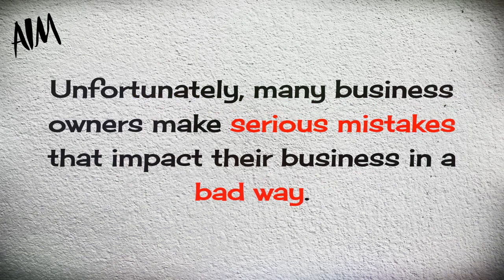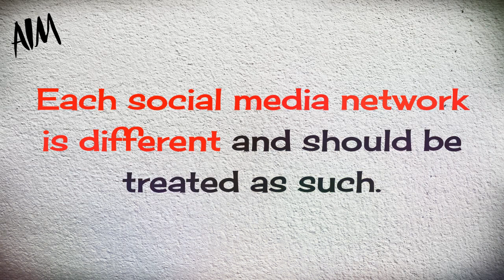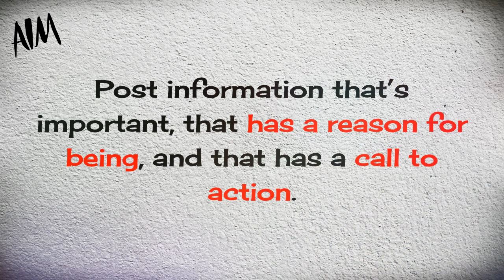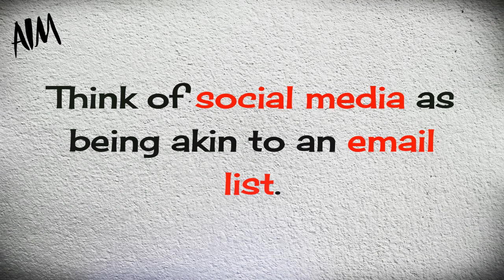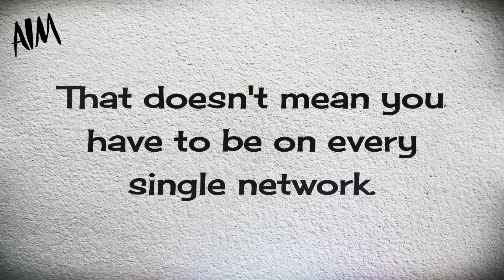Business and Marketing Mistakes - 1of5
In this video we discuss ten mistakes businesses make on social media.

When we say "business" and "businesses" we actually do mean you. If you have a blog, or website, big or small, then you own a business.

It is well worth you spending a few minutes to watch this video even if you are a so called "one man band", and you'll understand why if you do.

Try your utmost to avoid these ten mistakes businesses make on social media because if you do, you will find it easier to stay ahead of your competition and it will be easier for you to be the proud owner of a successful,money making online business.

Click the play button now!

We will be posting new videos to this channel every week, so if you wish to be amongst the first to see our newest videos, please subscribe to our channel and remember to hit the notification bell.

Thanks for dropping by and we hope to see you again soon!

To be honest, a lot of the necessary work that is needed to make money online from internet marketing can be pretty mundane and very boring! Especially if you are working alone, and even more so if you are a newbie.

Our videos are as non-technical as they can be, with no so called "geek speak", so they are suitable for all levels and they are very newbie friendly.

There are so many things to know about the internet marketing and make money online niches and there are so many different aspects to learn about them. It's no wonder that many people throw the towel in.

Sure, there is a lot to know but it is akin to the question, "How do you eat an elephant?"

The answer, if you don't already know, is "One bite at a time" and this is the same with internet marketing, email marketing, affiliate marketing and so on and so forth.

Another old quote springs to mind: "Rome wasn't built in a day!" and neither is online success.

Remember, you are the Master of your own destiny. If you don't quit, you can't fail.

If it's any conciliation - we have all "been there". We have all been newbies.

Learn what you can - when you can. No one knows everything!

Consequently, you do not have to learn everything before you can start making money online. If you did, there would be no internet marketers at all.

That is the beauty of internet marketing.

Remember, we are not selling anything here. We are just paying back and we hope to help others on the way to their own success.

Always adjust your volume as our default settings may be different to yours.